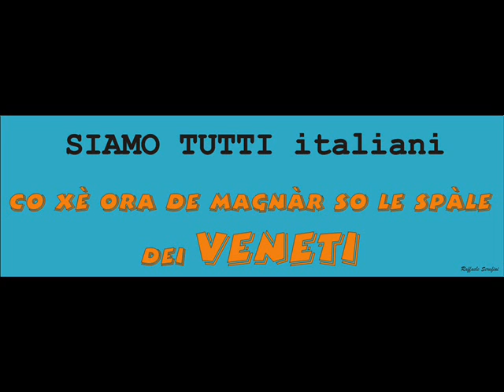A XE TUTO ON INCULAMENTO!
Libartà pal Veneto volemo la nostra indipandensa. Basta italia.
s. san sant santa santo al per in su sul nel di con fra tra a i le la da alla alle del delle valle val valli brenta po astico po bacchiglione tevere adige stazione piazza via strada viale ca ca corso piazzetta chiesavicolo municipio consiglio spa srl s.p.a s.r.l  snc s.n.c societa banca ospedale anna maria roberta beatrice francesca lucia franca manuela barbara marco giovanni luca simone francesco antonio mario rossi bianchi neri prete maresciallo sindaco assessore direttore preside signor signora consiliere comandante presidente segretario segretaria maestra professor dottor dottore ing.  avvocato don dott. bar hotel ristorante albergo caffe  ufficio pro loco proloco biblioteca circolo civile protezione vigili carabinieri polizia parco 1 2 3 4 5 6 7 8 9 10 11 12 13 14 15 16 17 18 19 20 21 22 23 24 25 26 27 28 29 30 i ii iii iv v vi vii viii ix x.   ; :  ? = ) ( & / % $ £  ! _ - * @ a b c d x  figa cazzo amore sesso mona porco bacio lingua minchia uccello sex troia culo gay puttana  a finocchio  porno trans ninfo  botte morte sangue  incontro show concerto  musica guerra
dialetto calabrese veneto siculo salentino ligure romano sardo catalano piemontese romagnolo marchigiano napoletano salernitano tirolese  fiume arco colonna angolo numero sport pallone gol goal
ciao love I pasta spaghetti bravo bye ghetto music song play life city city football soccer ball chess game athletics swimm run  io tu egli noi voi essi ho hai nome  italy italia venezia napoli firenze palermo bari milano torino trieste genova